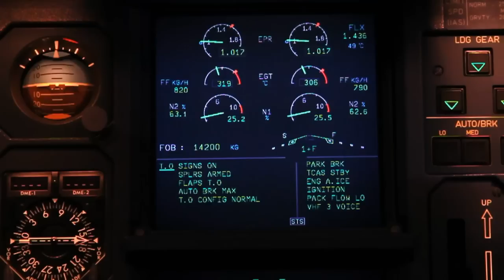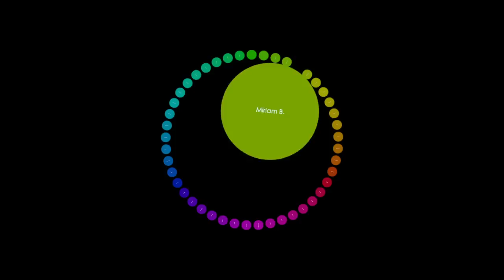3B 3° CONGRESS CAPO VERDE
Ci Siamo divertiti un sacco!
il prossimo sei dei nostri ?